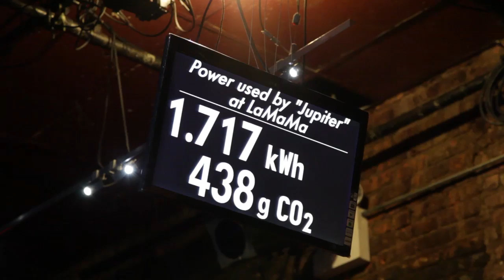JUPITER (A Play About Power)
Thursday to Saturday at 7:30pm; Sunday at 2pm (Preview Performances 2/11 and 2/12)
First Floor Theatre | 74a East 4th Street

By Superhero Clubhouse + Kaimera Productions
Directed by Simón Adinia Hanukai
Written by Jeremy Pickard

What if fossil fuels disappeared tomorrow?

JUPITER is a 200-year-long dialogue between Humanity and a man who made all fossil fuels disappear permanently from the Earth. Featuring original music and created in collaboration with energy experts, JUPITER asks whether it is right or effective to impose radical change for the greater good.